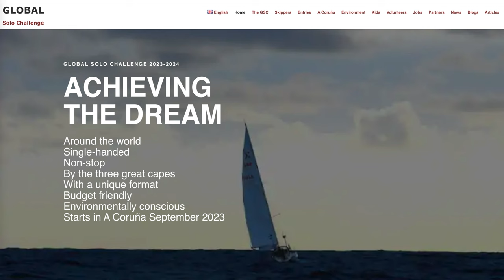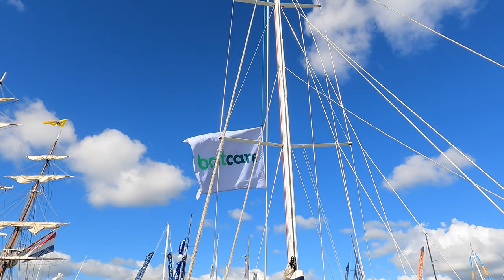Sailing solo, non stop around the world and fossil free! Sailing Ocean Fox Ep252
Having a passion for renewable energy and the environment, Will has decided to complete his Solo Non Stop sail as the first person to do so without carrying or using any fossil fuels throughout the voyage and making his boat carbon neutral or carbon negative.

Will aims to become the first person to sail around the world non stop solo without carrying or using any fossil fuels for the voyage. He also is working towards making the boat carbon neutral or carbon negative.
Every item on the boat will be run from electricity that has been gathered from either solar panels or hydrogenation technology attached to the boat.

Although people have completed solo navigations with electric engines they have always carried back up generators and gas to cook. Will plans to go one step further and remove all fossil fuels and any temptation to use them.
He will be using products on the boat which are able to be recycled and repurposed, and products that don’t harm the environment.

Much love

Carla & Simon